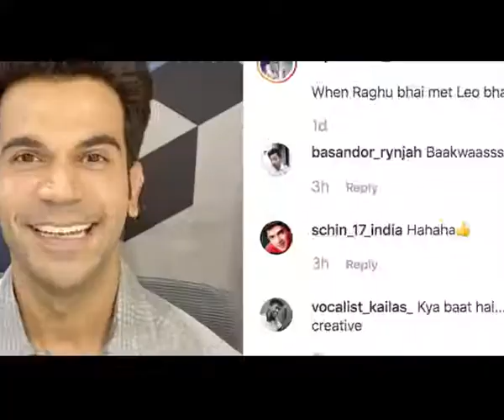When Rajkummar sold a pen to Leonardo DiCaprio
Bollywood actor Rajkummar Rao, who plays a Gujarati entrepreneur Raghu Mehta in his forthcoming film "Made In China", has shared a funny Instagram video of himself selling a pen to Hollywood star Leonardo DiCaprio.